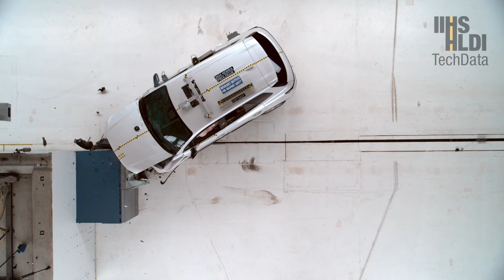2024 Honda Prologue updated moderate overlap crash test (extended footage)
Rating:Good